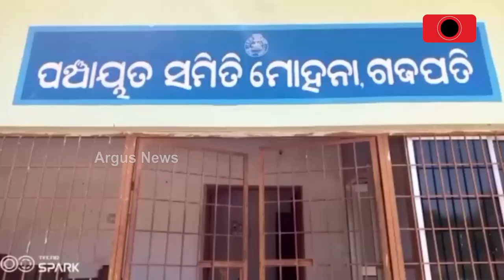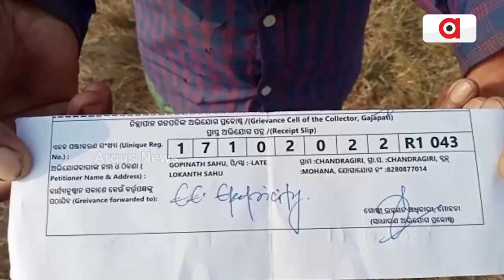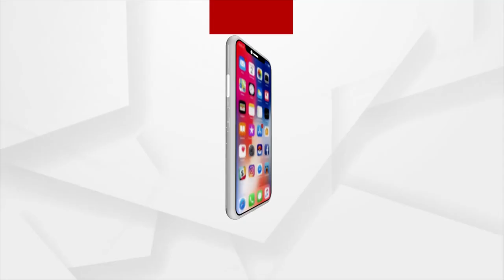Gajapati: Electricity Deprived Mohana Block Villagers Are Forced To Live Under Dark